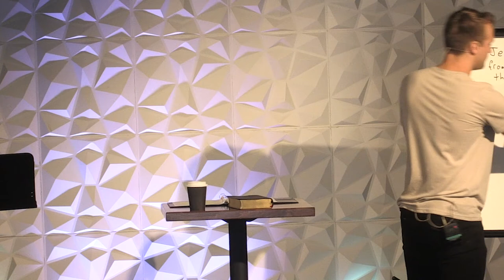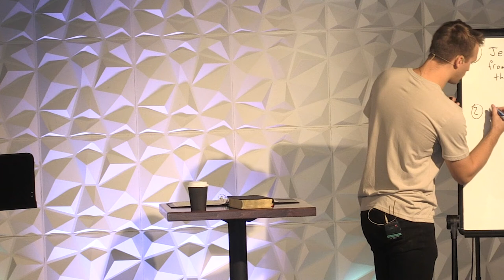RR | 05-15-22 | Austin Abbott